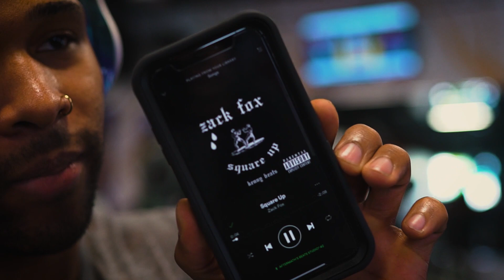Get A Massive Bench Press Without Shoulder Pain Doing This.